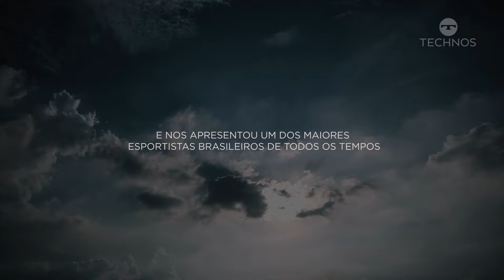TECHNOS: Torben Grael - Mini Documentário